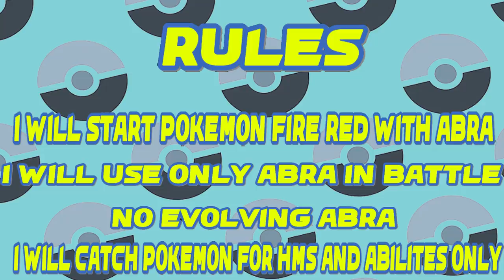Beating Pokemon Only Using Abra!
Can We Beat Pokemon Fire Red with a Single Abra? NO ITEMS! this video wouldn't have happened without the inspiration of mah dry bread his channel is